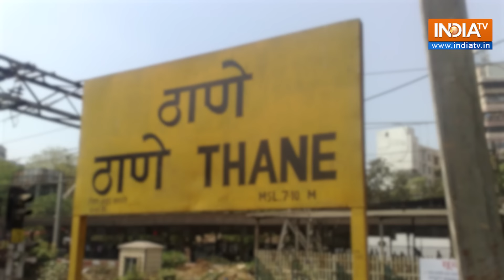Maharashtra Election 2024: उमड़ा जनसैलाब..चुनावी नारों के दिग्गजों का नामांकन, देखें वीडियो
Maharashtra Election 2024: महाराष्ट्र के विधानसभा चुनावों में अब एक महीने से भी कम का समय बचा है.  ऐसे में आज राज्य के दिग्गज नेताओं का नामांकन है, नामांकन की आखिरी तारीख 29 अक्टूबर है, यानी की नामांकन में अब बस 2 ही दिनों का समय बचा है.

तो चलिए अब आपको बताते हैं कि आज किन-किन नेताओं ने नामांकन पत्र दाखिल किया है. ...